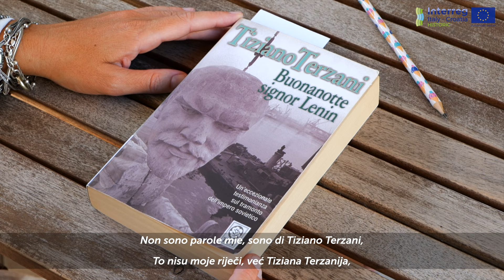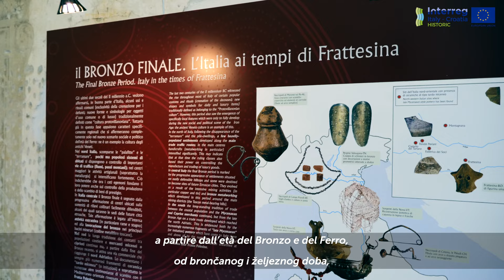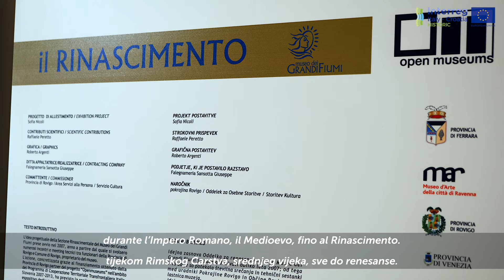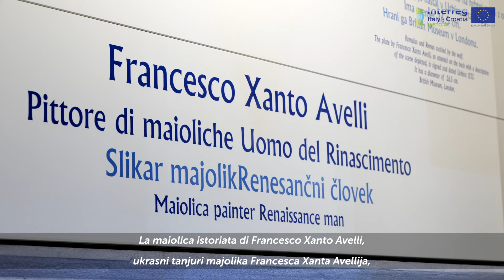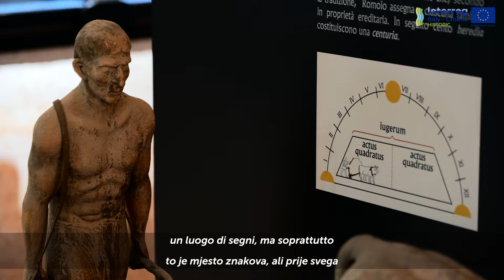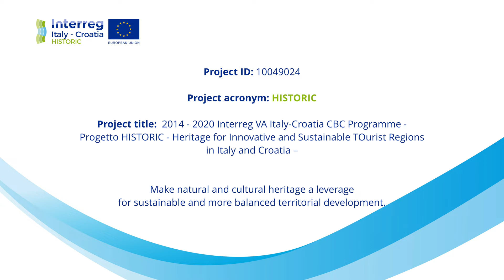Comune di Rovigo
Video realizzato grazie al contributo di Infrastrutture Venete srl, su Rovigo,
nell'ambito del progetto Historic finanziato dal Programma EU Italia - Croazia 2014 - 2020.
Riprese e montaggio: Simone Pizzardo
Sceneggiatura: Sofia Nicoli, Claudia Tani e Simone Pizzardo
Testi: Sofia Nicoli
Servizi di Traduzione: LogosTech - Giorgia Zanca
Voce narrante: Michelle Blessing
Direzione Artistica: Sofia Nicoli Architetto
Regia: Simone Pizzardo
Assistente alla regia: Francesca Bux
Produzione editoriale: La Voce Società Cooperativa.